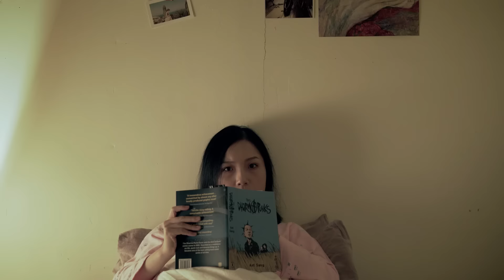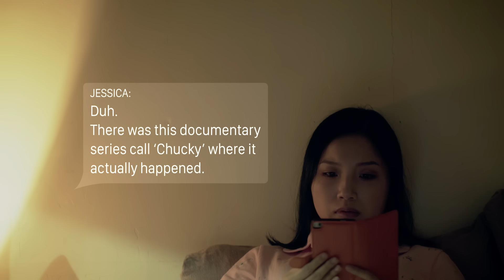Friday Night Bites - PRIZE DOLL | Comedy Web Series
Lee wins a doll in a claw game and loves it very much until it starts turning up in strange places around the flat...

for more choice Kiwi humour!

ABOUT FLAT3 PRODUCTIONS:
Get your organic kiwi comedy right here, non-gmo and packed full of pop culture, cussing and awks-as situations. All smothered in a rich New Zealand accent and garnished with a light grating of intersectional f-word. You know you want it.